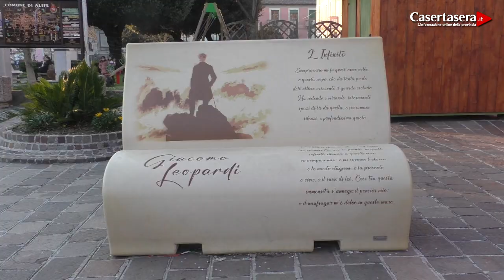Casertasera.it Alife, inaugurata la panchina culturale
L'informazione online della provincia di Caserta.Inaugurata ad Alife nell'alto casertano la panchina culturale